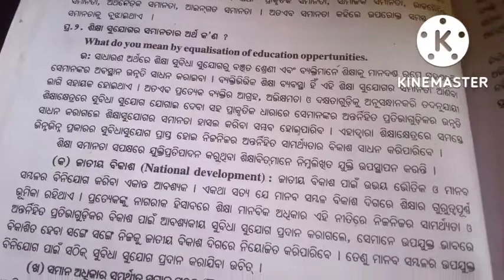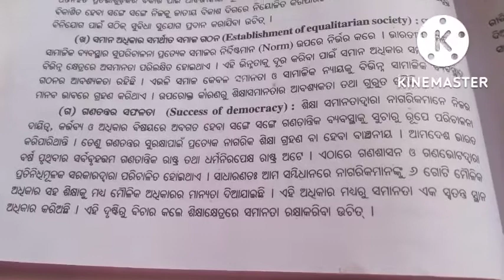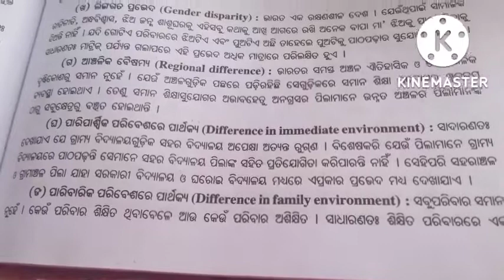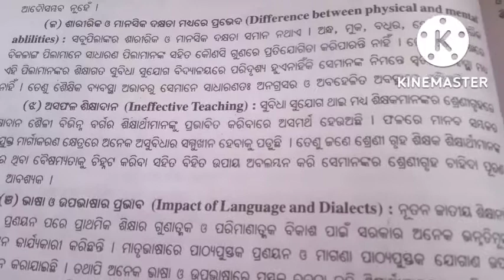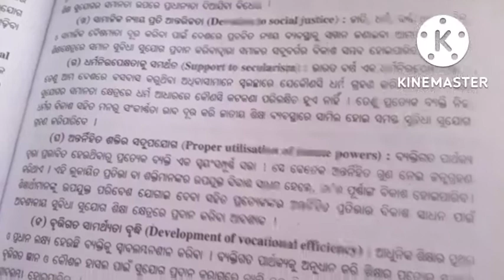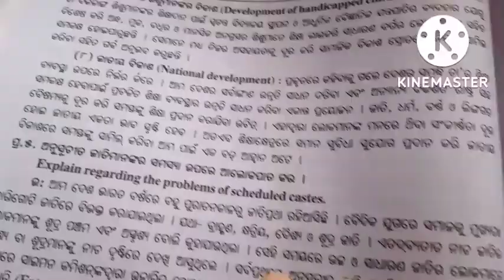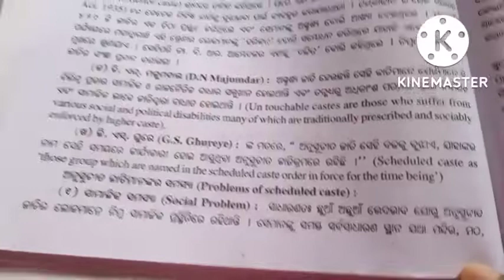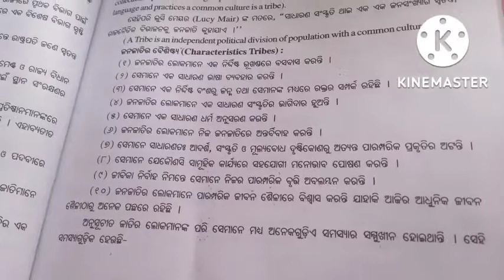+3 2nd semester ଶୈକକ୍ଷିକ ସୁବିଧାର ସମାନତା ପାଇଁ ନିରପେକ୍ଷତା ଓ ଆନ୍ତରାବେଷକୁ ସୁନିଶ୍ଚିତ କରିବା